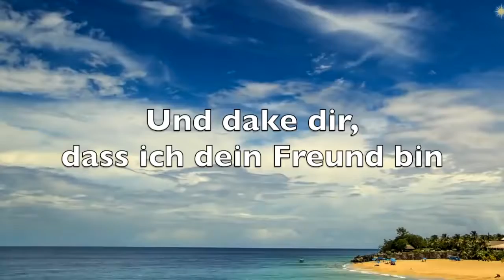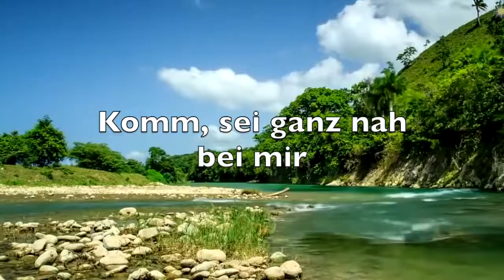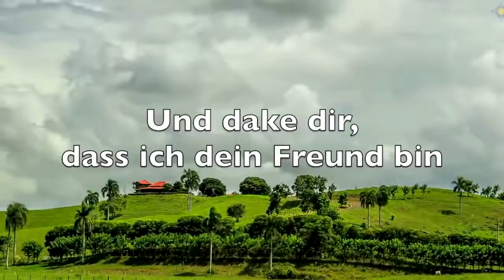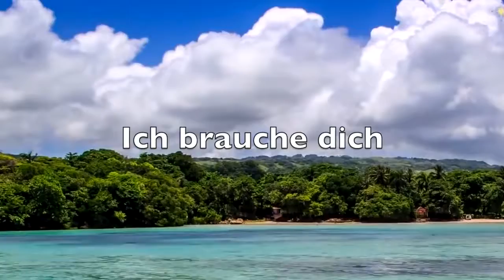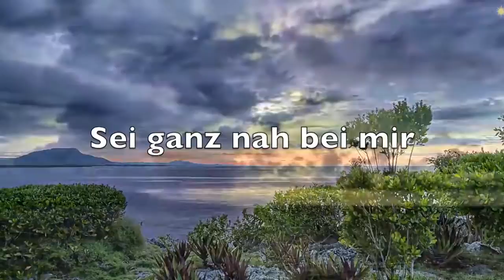Zieh Mich Hin Zu Dir Liedtext - Schöne Christliche Anbetungslieder Lyrik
Zieh mich hin zu Dir, Herr,
laß uns zusammen laufen.
Zieh mich hin zu Dir, o Herr,
und halt mich fest.

Komm und führe mich, Herr,
in Deine Königskammer,
in die Verborgenheit,
wo Deine Liebe mich umfängt. (2x)

Ich will mich freu´n in Dir,
ich will mich freu’n in Dir, und fröhlich sein.

Es ist recht, Dich zu lieben, Herr,
Du mein König und mein Gott.

Herzlich lieb hab ich Dich, o Herr,